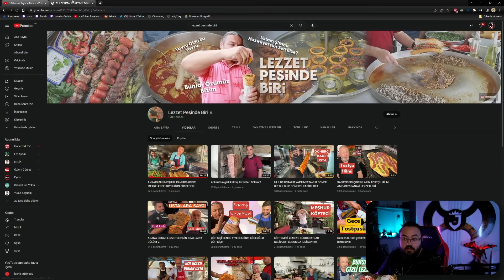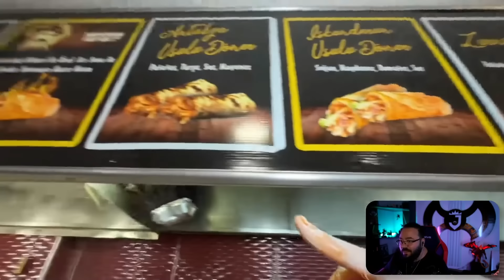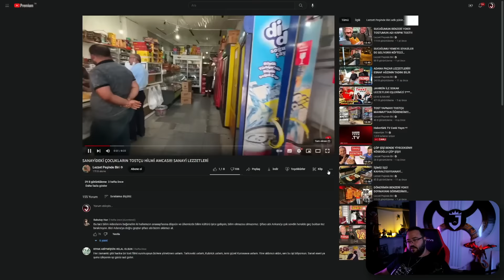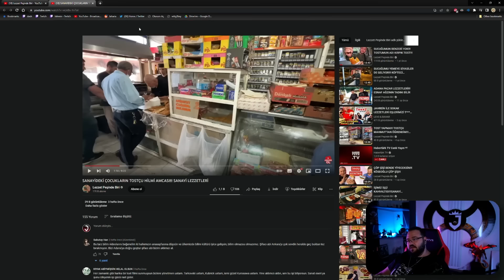Jahrein DÖNERCİ KADİR USTA TAVUK DÖNERİ BİZ BULDUK! İzliyor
YAYINCILAR
Jahrein ►